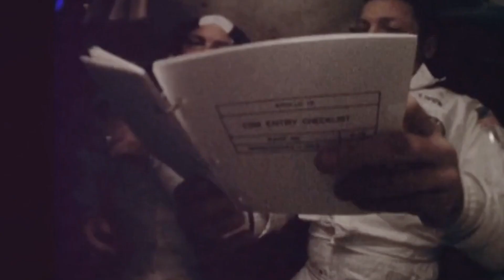What Would Happen If You Were Born in Space?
Imagine opening your eyes for the first time to see a vast expanse of stars instead of a hospital ceiling. What would life be like if you were born in space?